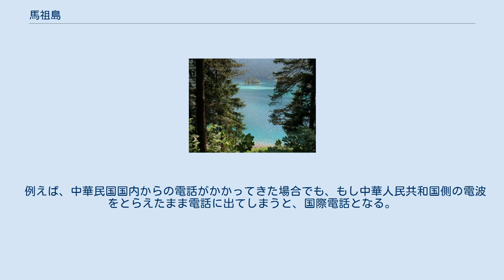馬祖島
馬祖島（ばそとう）は、中華民国福建省連江県に属する諸島。
 中華人民共和国は福建省連江県馬祖郷に属すると主張している。
 名は媽祖に由来する。
別称は馬祖列島。
 中国大陸に近接しており、台湾島からは114海里（約211km）離れている。
実効統治しているのは中華民国（台湾）であり、大陸側を統治する中華人民共和国とは異なる国家により統治されている。
金門砲戦での中華人民共和国側の撤退以降は 国際法上の別領域であり、台湾海峡問題で非常に緊迫した海域に立地している。
 南竿、北竿、東莒、西莒、東引島、亮島、高登、大坵、小坵、及びその他の小島から成る。
行政的には南竿郷・北竿郷・莒光郷・東引郷に分かれる。
うち莒光郷は旧長楽県の一部、ほかの島々は旧連江県の一部であった（東引郷は1954年から1956年までに羅源県の所属であった）。
 馬祖の連江県政府庁舎は南竿島の南竿郷介寿村にあり、ここが馬祖の中心地となっている。
 中華民国政府はこの島を長く軍事拠点としてきたが、台湾海峡間の軍事的緊張の緩和により、現在は中華人民共和国側の国民も渡航を許可されている。
また、小三通政策により、中華人民共和国との交易が活発化した。
現在も中華民国の施政下に置かれ、馬祖島の連江県政府は観光事業を展開している。
2017年は大陸から24万人、台湾本土から180万人の観光客が訪れた。
 携帯電話の取り扱いについて、馬祖と対岸の中華人民共和国福建省とは地理的に極端に近いことと、中華民国と同様のGSMを採用していることから、国際ローミングサービス（中華民国では自動的にサービスが付属する）を受けている中華民国国内の携帯電話では、金門島ほど強くはないが中華人民共和国側の電波をとらえることがある。
 例えば、中華民国国内からの電話がかかってきた場合でも、もし中華人民共和国側の電波をとらえたまま電話に出てしまうと、国際電話となる。
逆にその状態で電話をかける場合、電話番号の前にカントリーコードが必要となる。